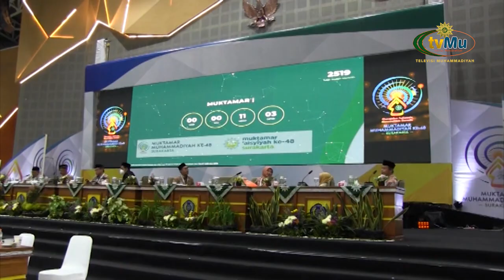Rumah Sakit Lapangan Di Muktamar